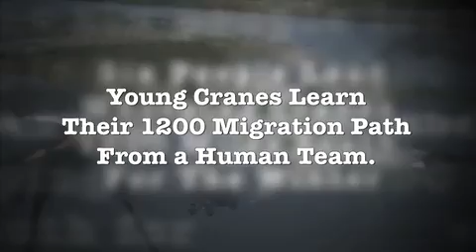Ultralight Aircraft Help Safeguard Whooping Cranes.mov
The Whooping Crane reintroduction project consists of hatching, imprinting and conditioning, Whooping crane chicks in preparation for their first migration. Using our ultralight aircraft, we lead them south 1,285 air miles from Wisconsin to a wintering ground in Florida. Upon arrival, the birds go through a gentle release before initiating their return migration unassisted the following spring.